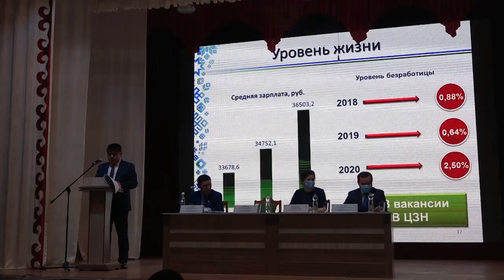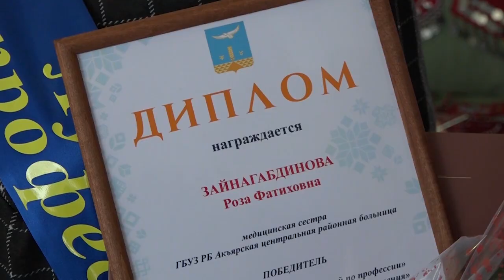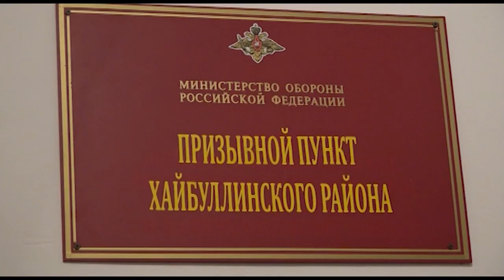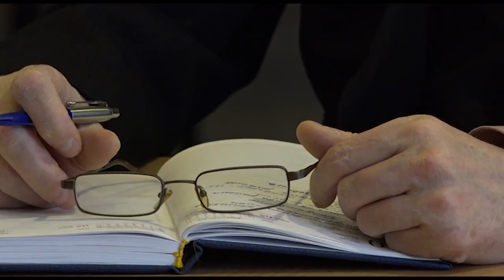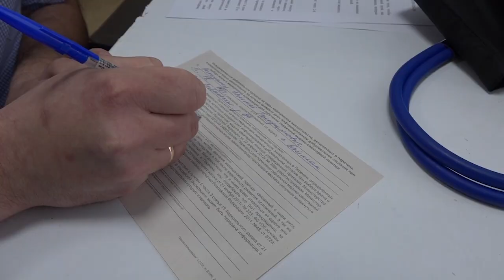Акъяр ТВ Новости района на 05.02.2021 год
1. Муниципаль район Советының ун беренсе ултырышы үтте.
2. Граждандарҙы хәрби хеҙмәткә әҙерләүгә арналған кәңәшмә үтте.
3. Район хакимиәте башлығы Рөстәм Шәрипов студенттар менән осрашты.